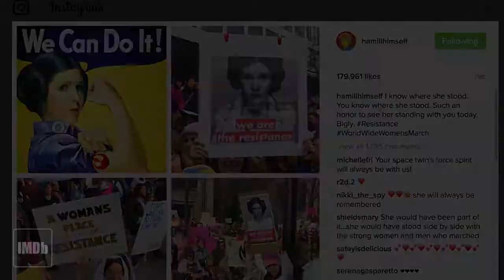"I Love Dick" Star Griffin Dunne Remembers Carrie Fisher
Griffin Dunne reflects on his lifelong friendship with Carrie Fisher and her impact on generations of women.